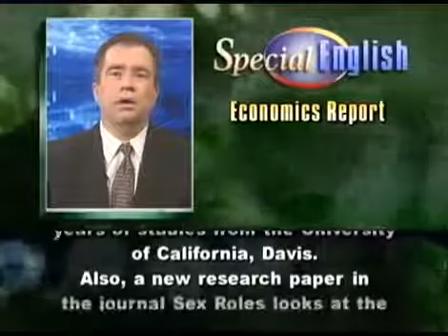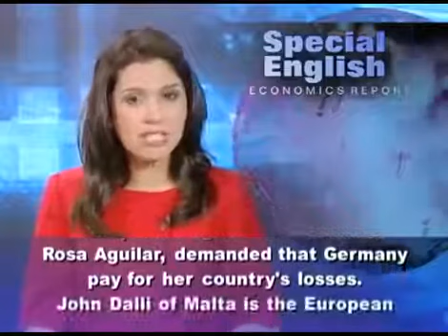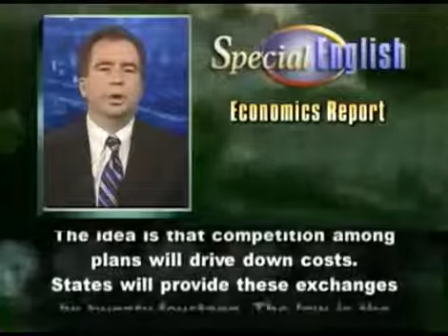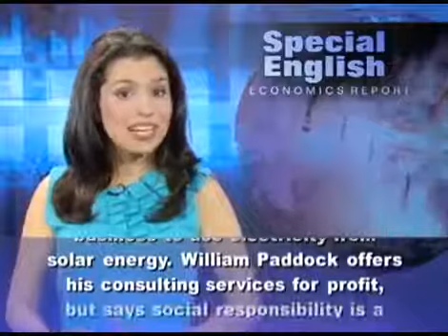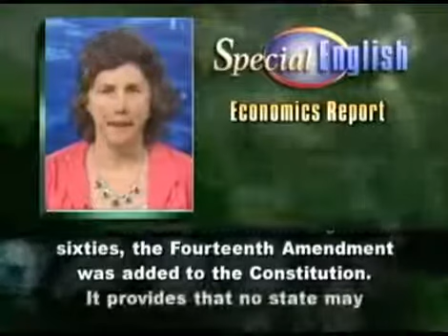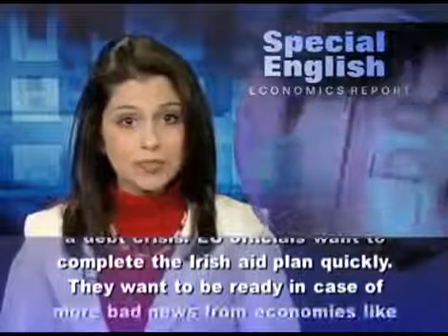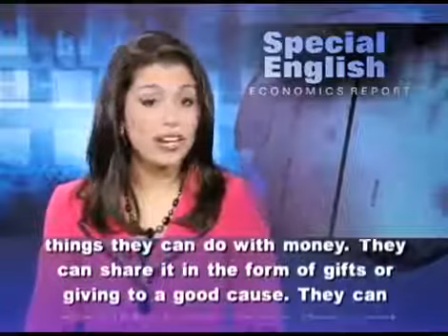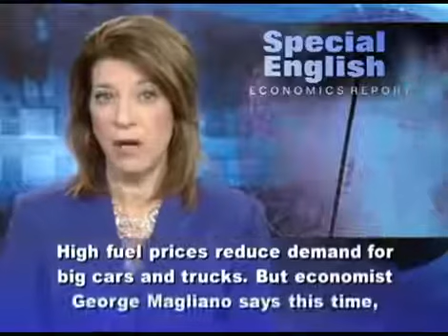VOA Special English 2015, VOA Learning English 2015, Economics report compilation part 22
VOA SPECIAL ENGLISH 2015, VOA LEARNING ENGLISH 2015, VOA LEARNING ENGLISH COMPILATION PART 1 Thesse are all the best English News From ...

VOA Learning English 2015, VOA special English 2015, Agriculture Report Compilation #7 Thesse are all the best English News From VOA that You can ...

English is very important language that we need to learn because this language was spoken over the world and so for more video keyword: VOA Learning ...

VOA Learning English 2015, VOA special English 2015, Agriculture Report Compilation #11 Thesse are all the best English News From VOA that You can ...